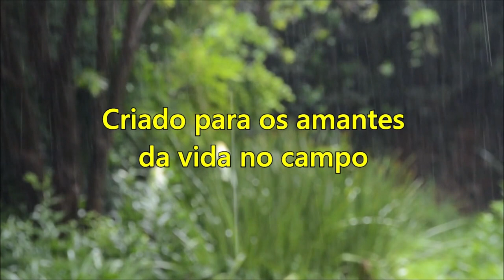Vida na roça - Visitando o Ir. Eugênio (Parte 2)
Estando na região de Conceição da Aparecida onde temos nossa terrinha, não podemos deixar de visitar a família desse amável amigo e irmão. Somos sempre bem recebidos e vale a pena vê-los.